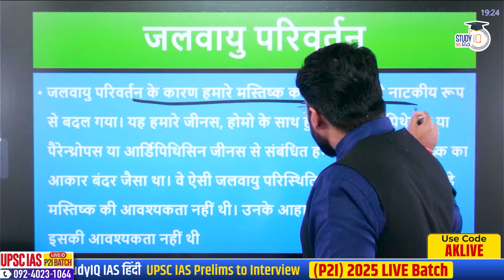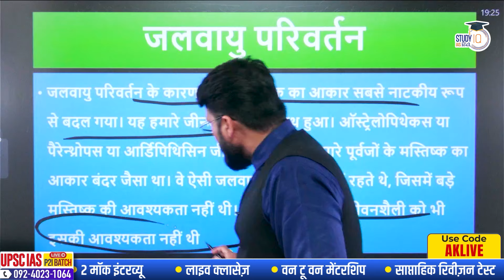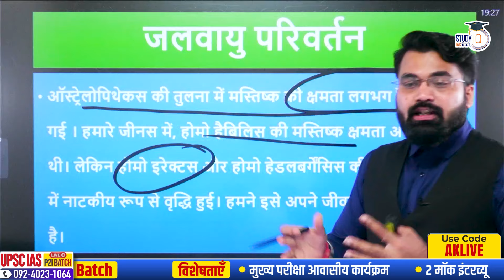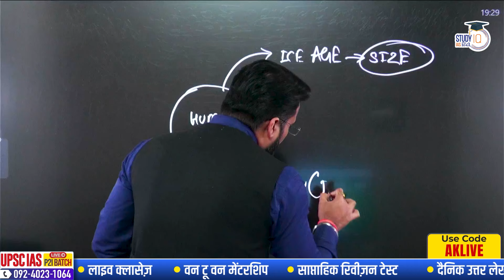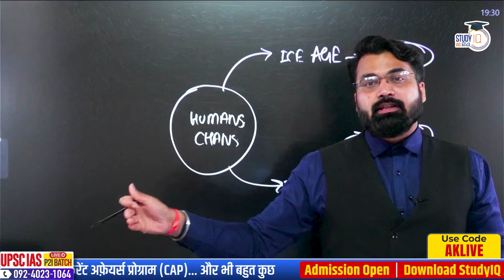Climate Change can Cause origin of New Human Species | UPSC CSE | Abhinav Bohre l StudyIQ IAS Hindi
UPSC IAS Live GS Foundation 2025 P2I September Pratigya+ Morning Hindi Batch

UPSC IAS Long Term P2I Foundation LIVE 2026 Pratigya+ Morning Hindi Batch